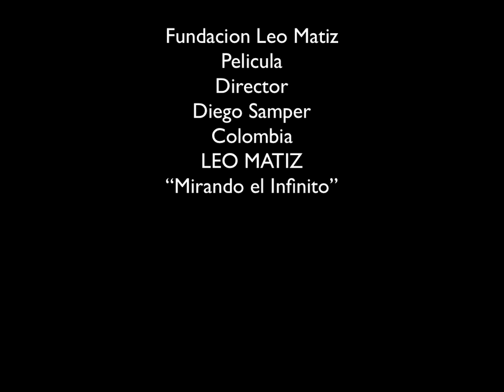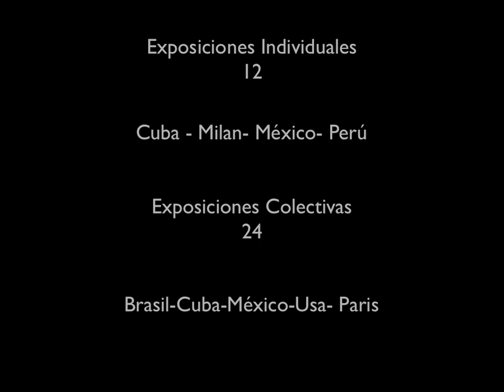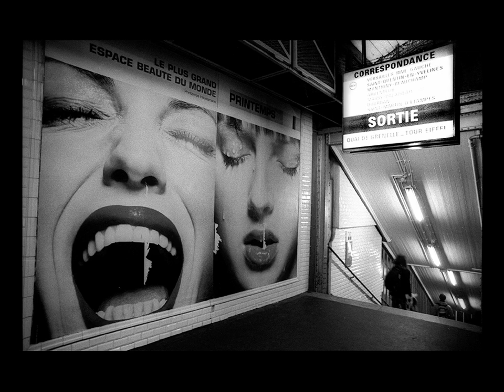Raul Aguilar Sibaja Portafolio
Portafolio de fotografias  Raul Aguilar sibaja
creditos